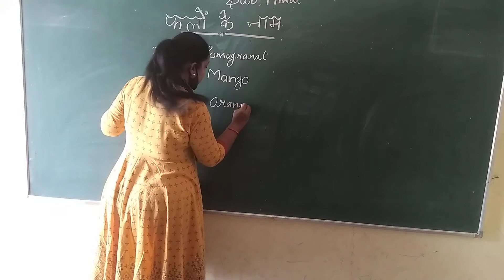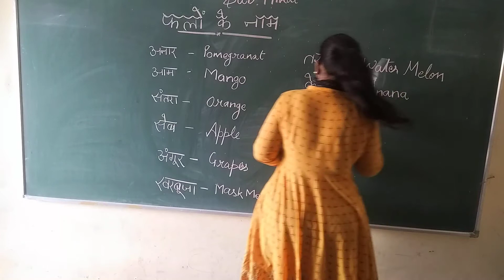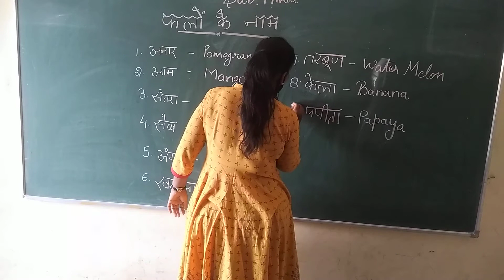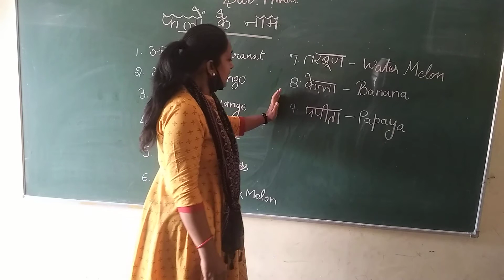March 18, 2021